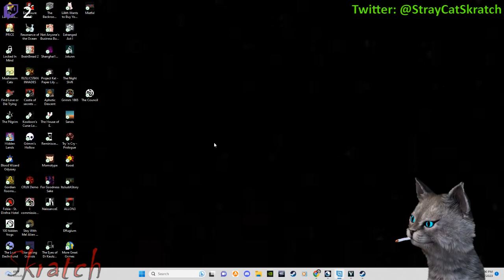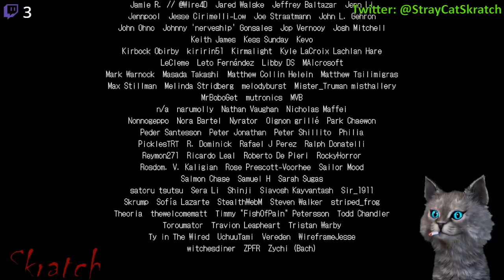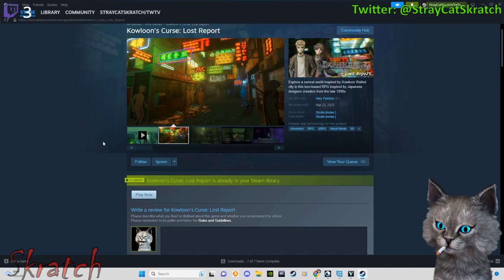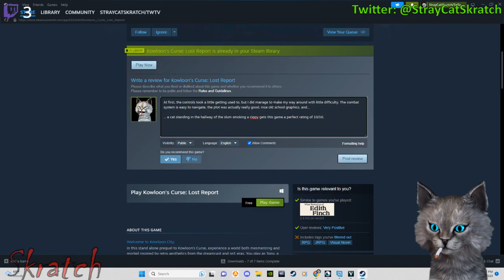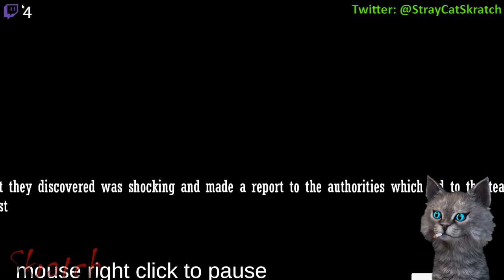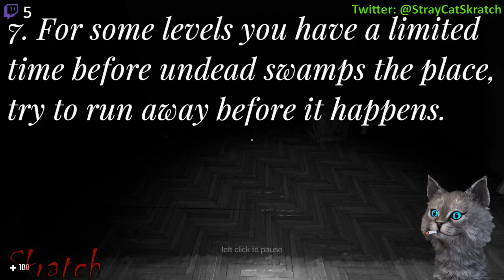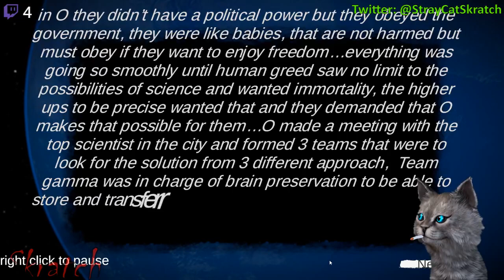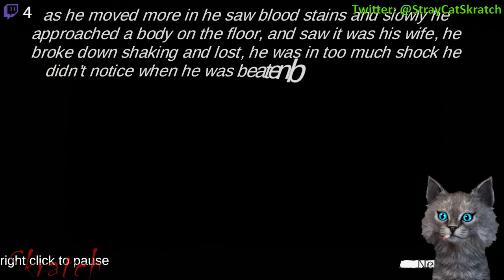Random Caturday Morning Show Part 2